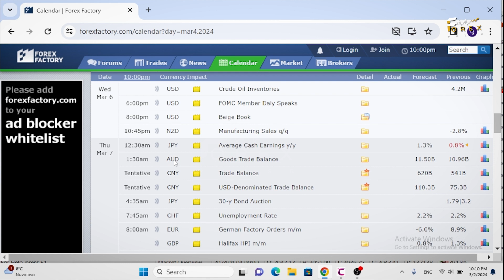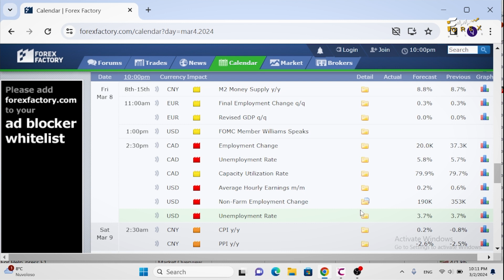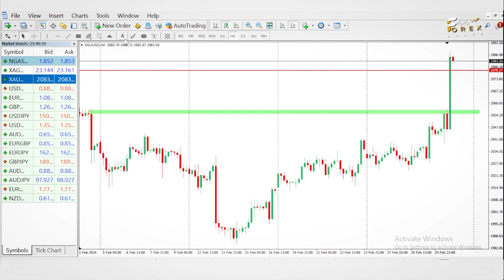Gold Technical Analysis & Fundamental Update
Welcome to FOREX PULSE – Your Gateway to Trading Insights!
In this video, we delve deep into the world of Gold, combining the power of Technical Analysis and Fundamental Insights to equip you with the knowledge needed for informed Forex trading decisions.

🔍 Technical Analysis Highlights:
Unlock the mysteries of Gold price movements with our in-depth technical analysis. From chart patterns to key support and resistance levels, we break down the charts to provide you with a clear understanding of market trends. Learn how to identify potential entry and exit points, and gain the skills to navigate the volatile world of Forex trading with confidence.

📊 Fundamental Update:
Stay ahead of the curve with our comprehensive fundamental analysis of the Gold market. We explore the macroeconomic factors influencing Gold prices, including interest rates, geopolitical events, and economic indicators. By understanding the broader market forces, you'll be better prepared to anticipate major market shifts and make strategic decisions.

📆 Market Outlook:
Get a sneak peek into the future! We provide a forward-looking analysis based on both technical and fundamental factors. Whether you're a day trader or a long-term investor, our insights will help you formulate a well-rounded strategy for navigating the Gold market in the coming weeks.

🛠️ Tools and Strategies:
Discover the tools and strategies used by seasoned traders to maximize profits and manage risks effectively. From advanced charting techniques to risk management strategies, we share valuable tips that can elevate your trading game.

📚 Educational Content:
Our commitment goes beyond just market analysis. We strive to empower you with the knowledge needed to become a successful trader. Explore our educational content, where we cover a wide range of topics, from the basics of Forex trading to advanced strategies.
Whether you're a seasoned trader or just starting, our channel is your go-to destination for staying ahead in the dynamic world of trading.

Join Forex Pulse Insights..
Gold
Silver
EURUSD
GBPUSD
And many other Forex currencies,